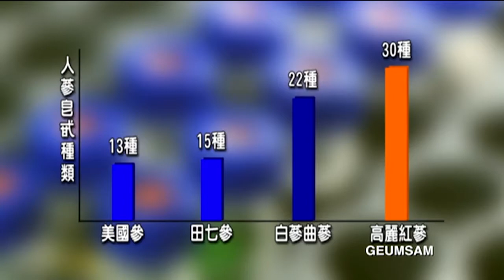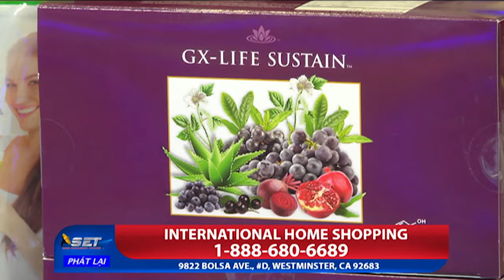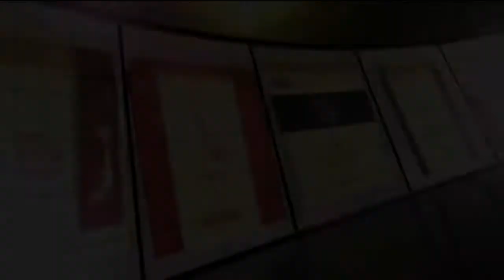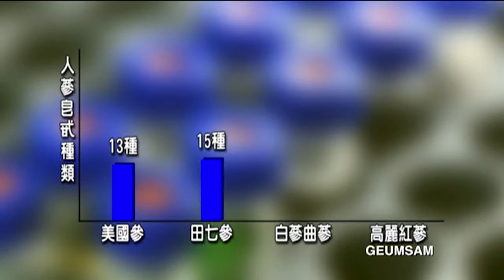Tìm Lại Tuổi Xuân | SET TV | 10/25/2017